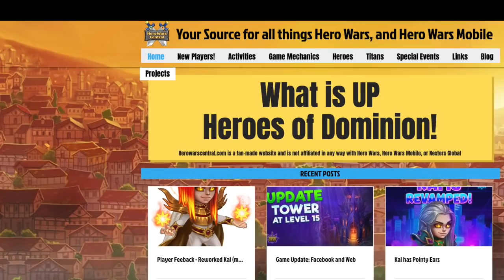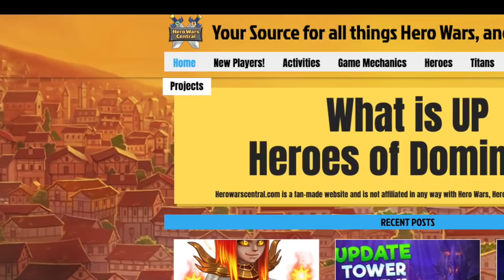K'arkh Can Tank! No He Can't | Hero Wars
I'm absolutely NOT about to change your entire outlook on how K'arkh can be an effective tank, full-time.

Everything I talk about in today's video is how I go into Guild War fights with my team, what hero and pet choices I make, and why.

🕒  Timestamps:
0:00
0:11 How did we do this week in Guild Wars:
0:26 What is Hero Wars Central's live stream schedule?
3:40 How to Beat Galahad in Hero Wars?
5:16 Is K'arkh a Good Tank against the Twins?
6:37 Should you use K'arkh against 2 tank defensive teams?
7:48 K'arkh is usually a good tank against the Twins.
8:29 Which Pet to Use Against the Twins?
9:29 Is K'arkh a Tank?
10:35 Can K'arkh beat hybrid teams?
11:45  Why is this hero team so popular?
13:03 Can my hero team compete against Aurora and Yasmine?
14:49 Is Daredevil good on Hero Wars Facebook?
16:35 Is Luther a good tank for K'arkh?